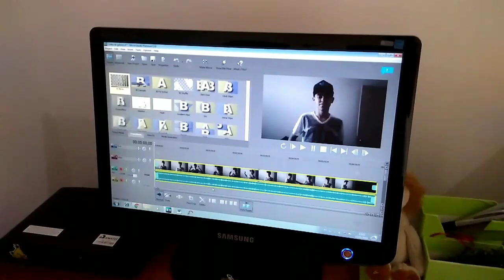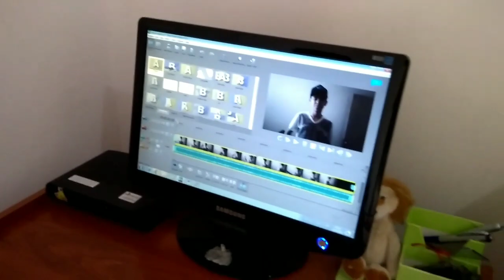FUI NA CASA DO MEU AMIGO ! Vlog - Gabriel Pereira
Bom galera nesse vídeo  mostro eu indo na casa do meu amigo e muito mais.Se você gostou do vídeo deixe o like se inscreve no canal e compartilha o video para ajudar o canal .

Gabriel Pereira